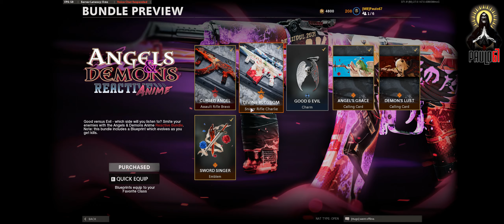Black Ops Cold War - My new AK-47 Cursed Angel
Black Ops Cold War - My new AK-47 Cursed Angel from Angels & Demons Bundle